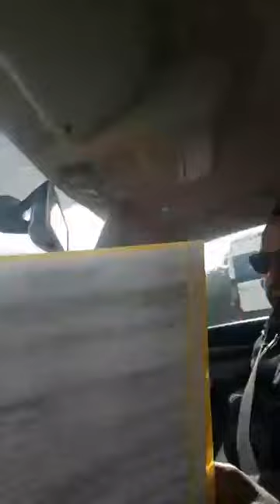Goddess Esther Esabod